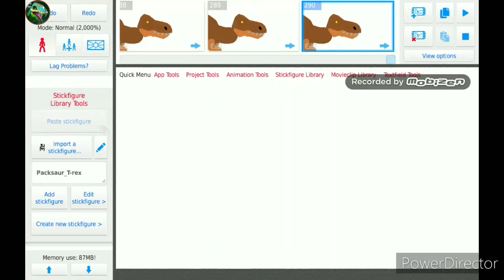Arkosaurus Kill Raptor [720p]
Velociraptor mongolies dead